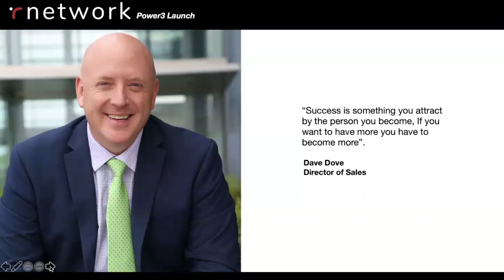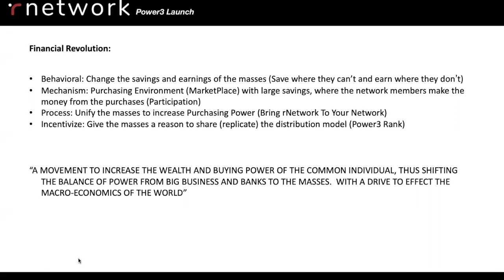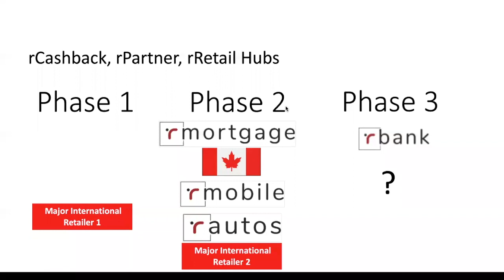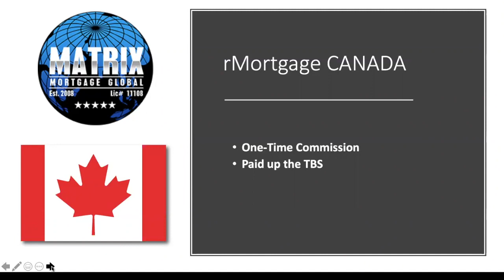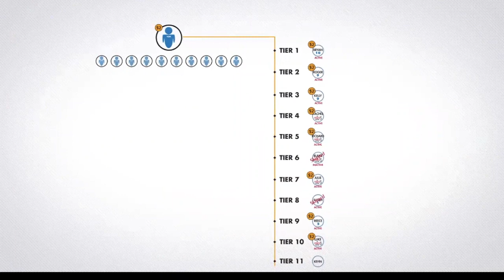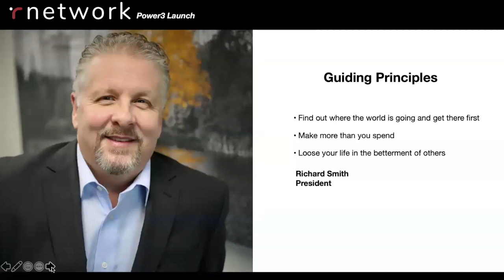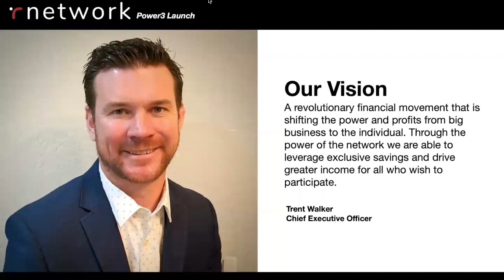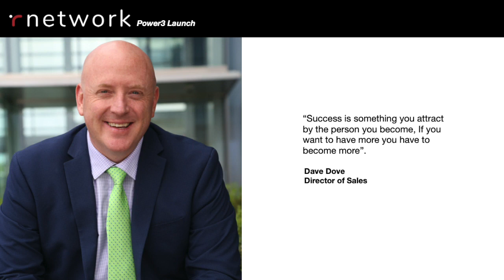rNetwork Power3 Launch